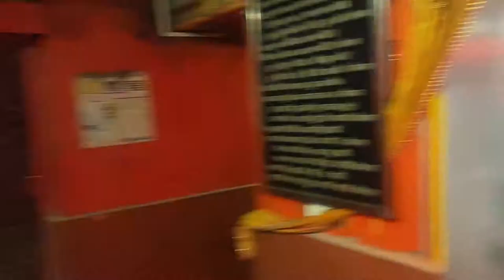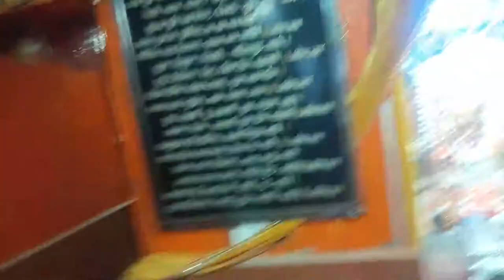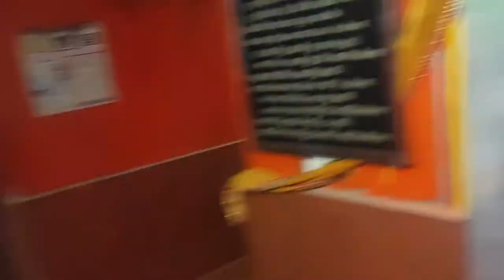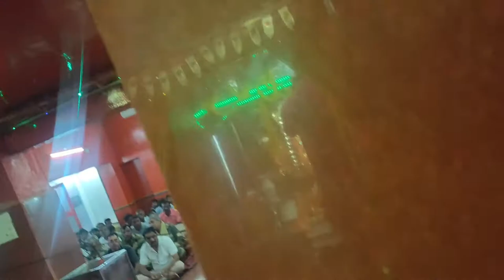इस मंदिर में BSF जवानों द्वारा भव्य आरती की जाती है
तनोटमातामंदिर_जैसलमेर, भारत-पाक युद्ध में किया चमत्कार।
माता के आशीर्वाद से 1965 में भारतपाकयुद्ध में पाकिस्तान ने मंदिर और उसके आस-पास लगभग 3000 बम गिराए थे जिसमे 450 गोलों मंदिर परिसर में गिरे थे पर मंदिर में एक भी बम्ब नहीं ब्लास्ट हुआ और मंदिर पर एक भी खरोच नहीं आयी यही 1971 की जंग में भी हुआ था और भारतीय सेना ने पाकिस्तान को नेस्तोनाबूत किया था।
इस मंदिर में BSF जवानों द्वारा भव्य आरती की जाती है  तनोट माता से ये ही प्राथर्ना करता हूं कि आपका आशिर्बाद देश और हमारे जवानों पर बना रहे।